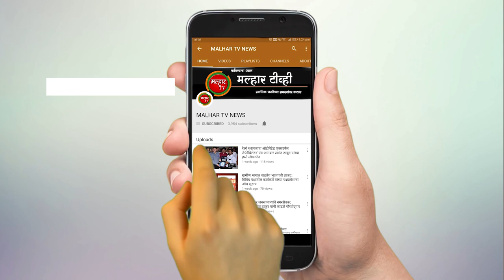तनिष्क ज्वेलर्समध्ये ग्राहक बनून २ लाखाच्या सोन्याच्या बांगड्या चोरणाऱ्या 2 महिला सीसीटीव्हीत कैद